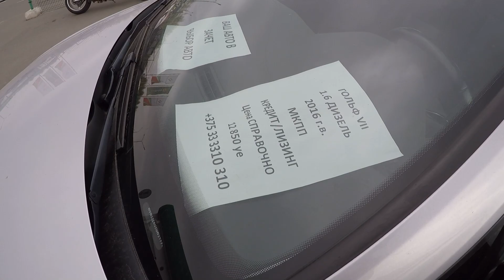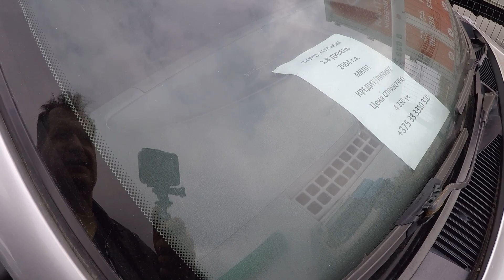ЦЕНЫ Б/У АВТО, АВТОКОМИССИОНКА "НАВИГАТОР", НОВЫЙ ОБЗОР, ФИАТ ПУНТО, ГОЛЬФ 7, 1,6 ТДИ, и ДРУГИЕ АВТО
Новый обзор автокомиссионки "Навигатор", все цены в долларах США!